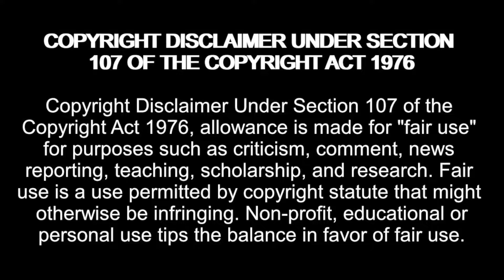Becky Finds Out Stephanie Cheated on Justin! Seeking Sister Wife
On this channel I give reviews on retro tv shows.

Amazon Wishlist:

madziemedia